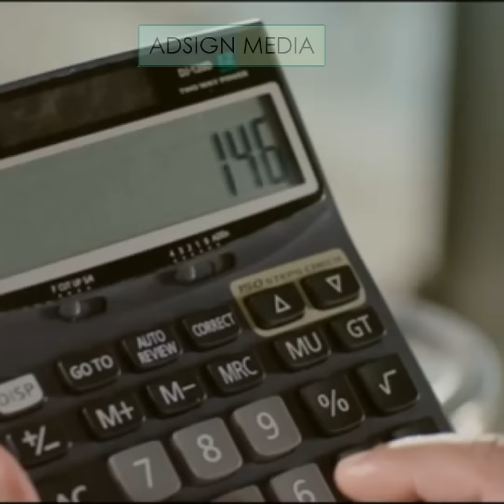ചേട്ടാ ഇതിനകത്തൊരു പീസ് | Dulquer Salman | Hareesh Kanaran Comedy | Shorts | Malayalam Comedy videos